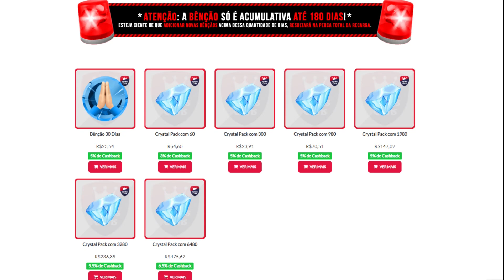Redentora e Furina a vista!!! - Genshin Impact